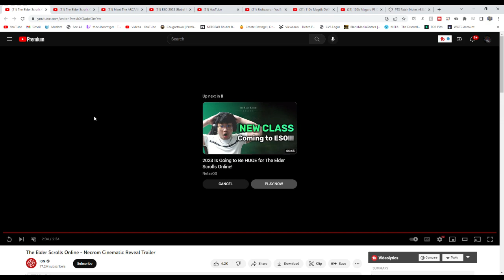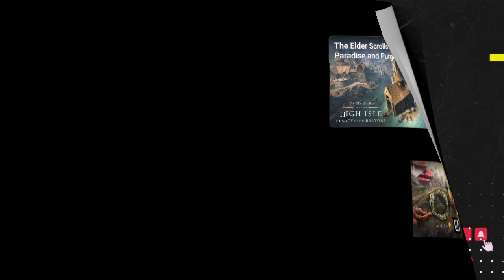CougarCity Podcast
Bostiles
Scoring_Music09
Cougarisbae
X_Reading_X
Mirk271